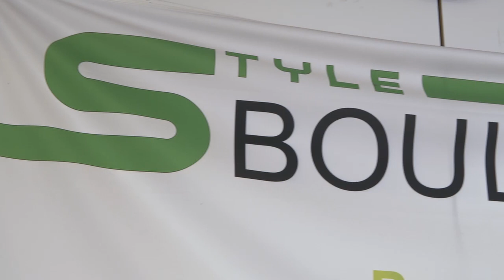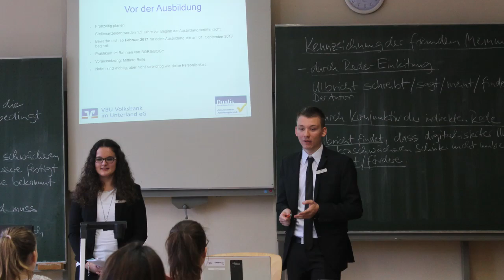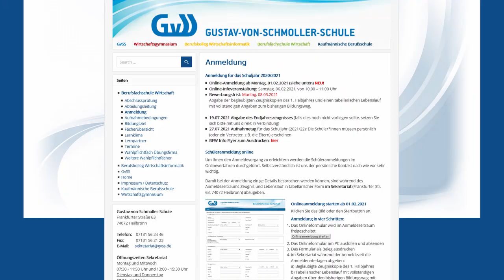Die Berufsfachschule für Wirtschaft der GvSS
Infofilm über die Berufsfachschule für Wirtschaft (BFW) der Gustav-von-Schmoller-Schule Heilbronn.
Schulpartnerschaften: Intersport, Fahrrad Bruckner, Kaufhof, Agentur für Arbeit, IHK, Volksbank
Anmeldung möglich bis zum 8. März 2021 !

Konzeption, Produktion und Regie: Thomas Fritsche
tf film 2021

Korrektur: Die Schülerin, die über die Übungsfirma spricht, heisst Ilayda Topalca.